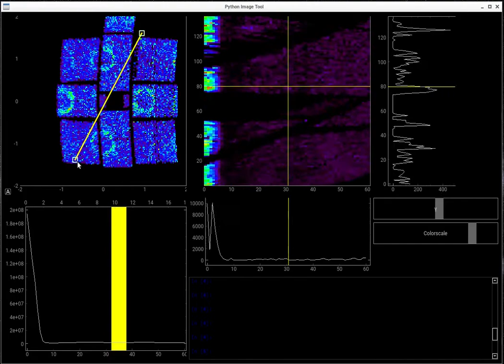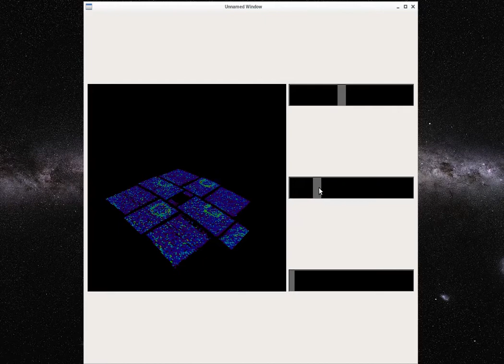Python image tool (PIT)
A short showcase of the python image tool (PIT) on a set of neutron scattering data.
As a bonus, towards the end we get a first look at a simple 3D-data slicer.